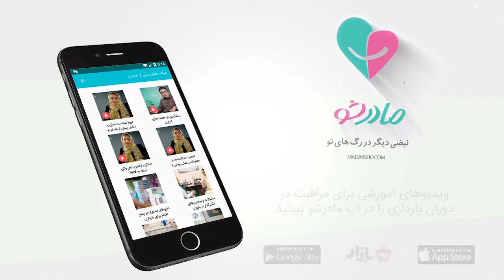سفر در دوران بارداری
رفتن به سفر یکی از علایق و سرگرمی‌های مهم برخی افراد است. اما سفر رفتن در دوران بارداری نیاز به داشتن آگاهی دقیق‌تری دارد که در این ویدیو، خانم ژاله ابراهیمی، راهنمای گردشگری، در مورد مسافرت در دوران بارداری برای شما صحبت خواهد کرد. آیا شما قصد سفر در بارداری دارید؟ به نظر شما تفاوت های سفر کردن در بارداری چیست؟ نظرات و تجربیات خود را با دیگران به اشتراک بگذارید و برای اطلاعات بیشتر به وب‌سایت و اپلیکیشن مادرشو مراجعه کنید.